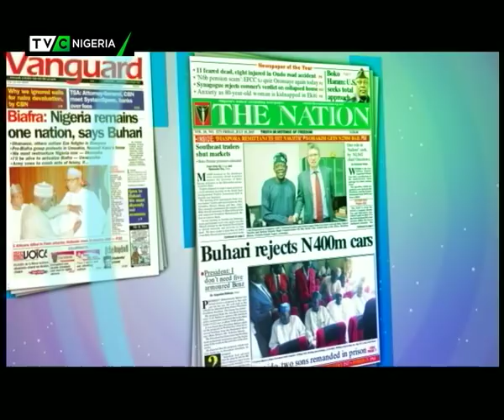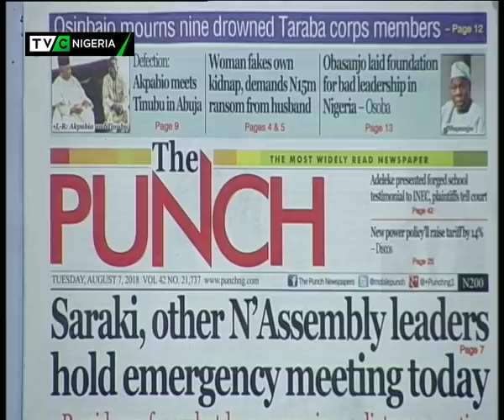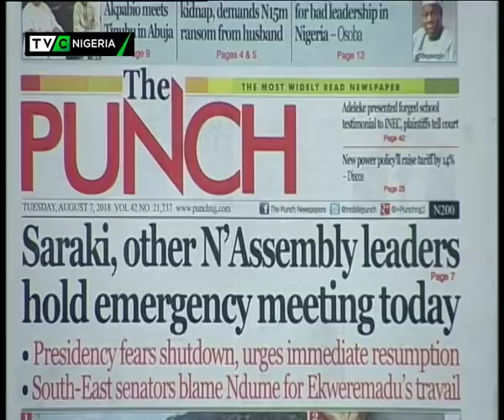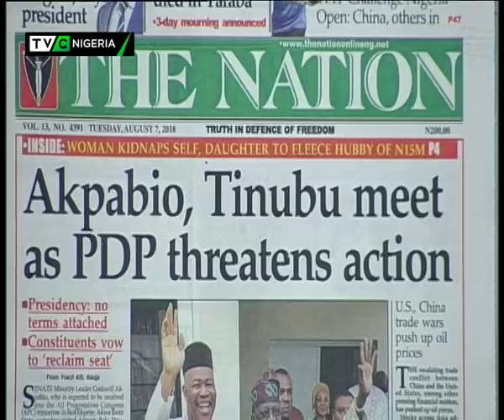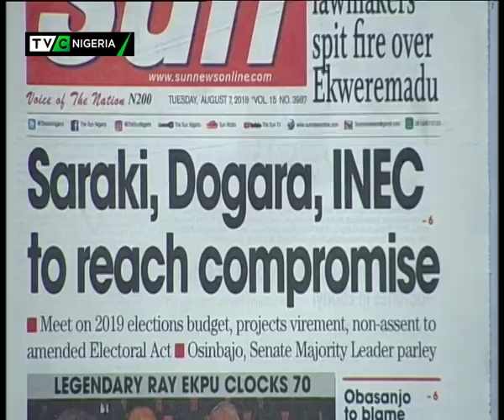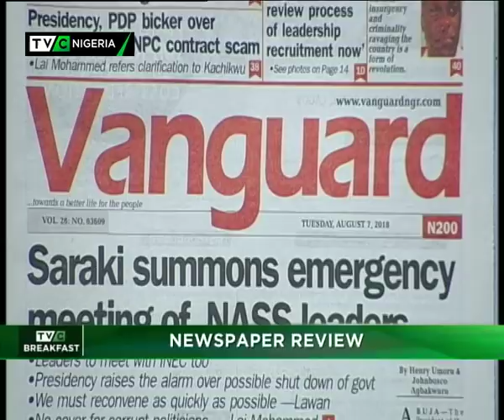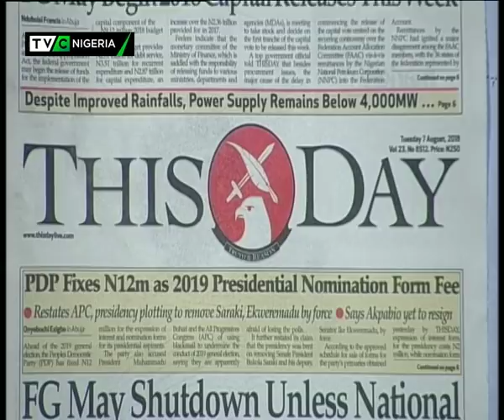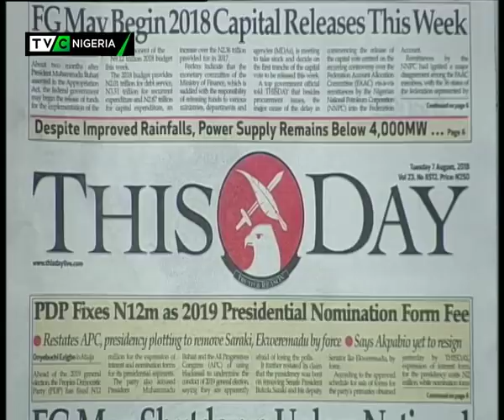TVC Breakfast 7th August 2018 | Newspaper Review with Cyril Abaku